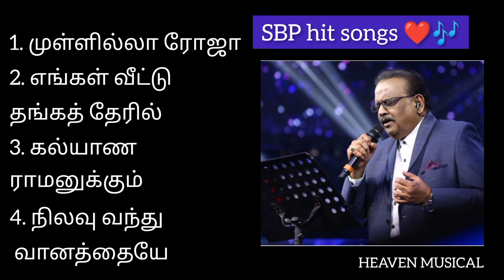SBP hit songs 💙🎶| நல்ல பாட்டு _4